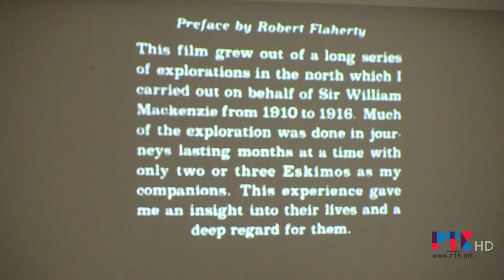КАВАДАРЦИ СНИМА 19.10.2018